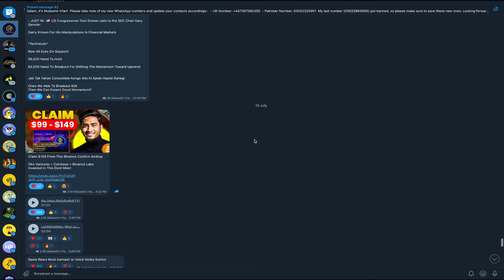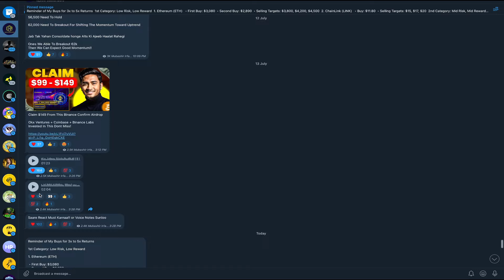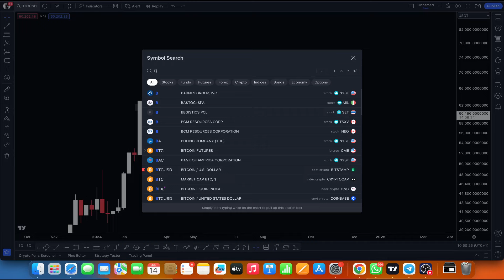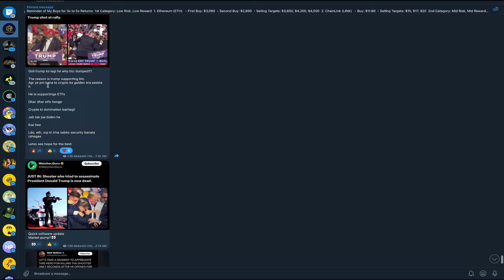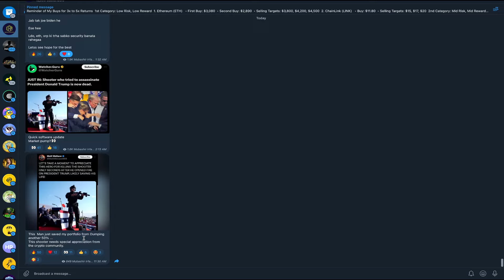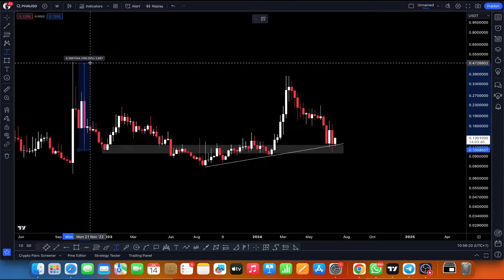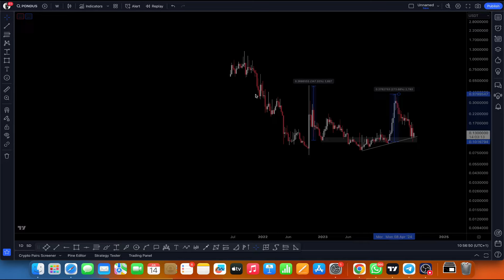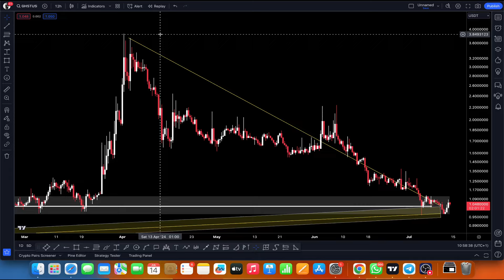BITCOIN Breaking Out | $73,000 Is Next? Dump Over | Bitcoin Updates